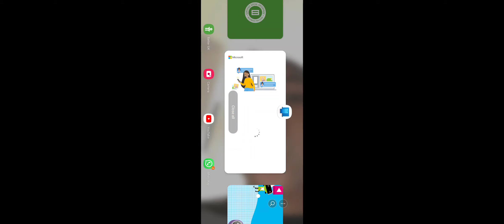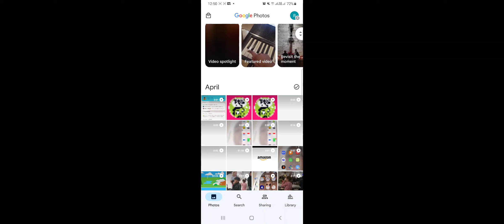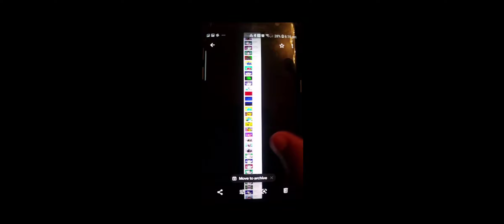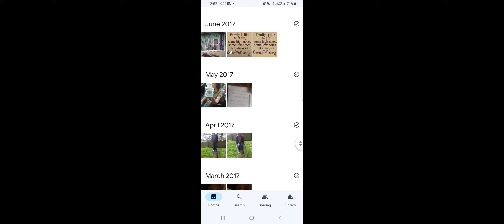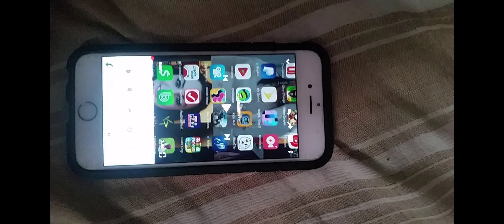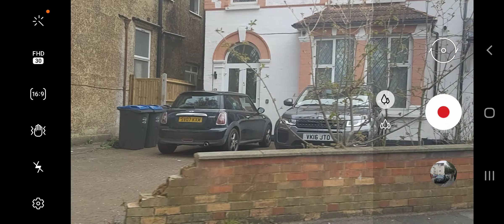block on partill🔝🔜⭕ Target